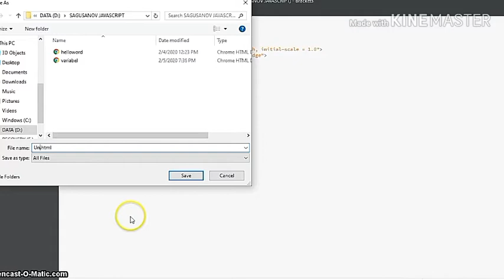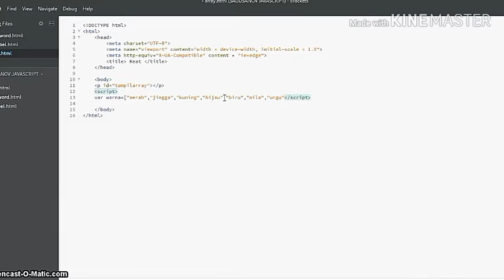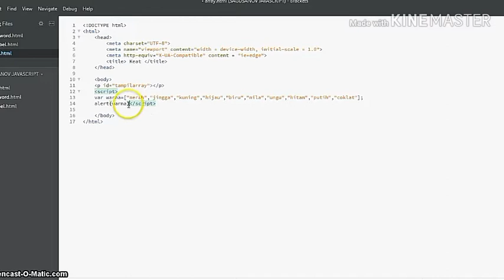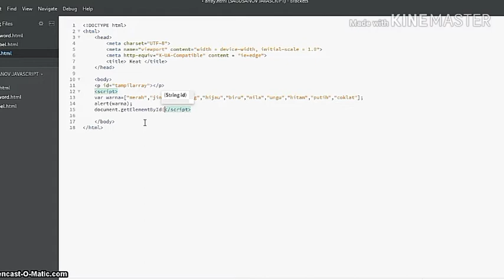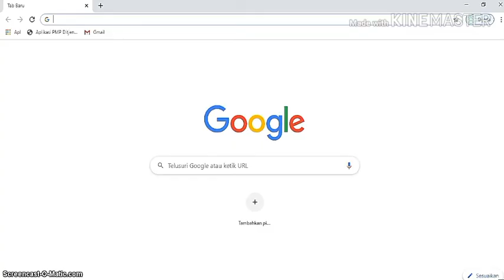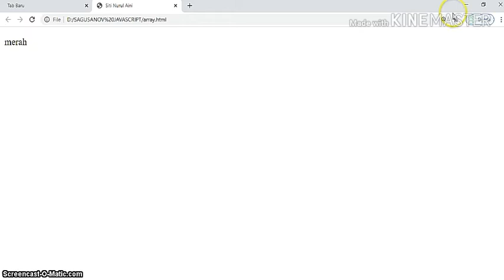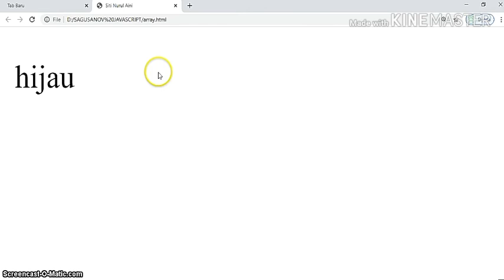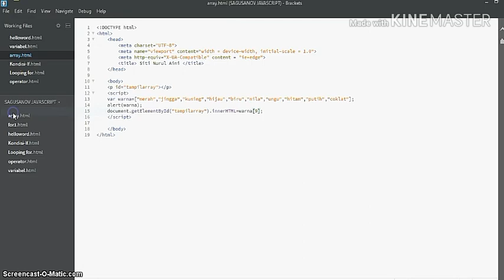Array Java Script (challenge Bracket revisi)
Video ini untuk memenuhi tugas 4